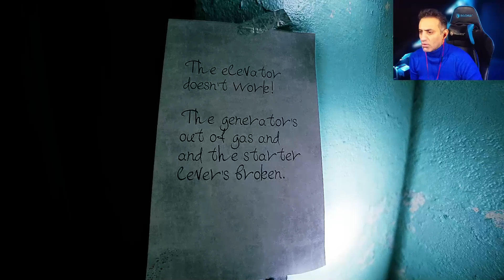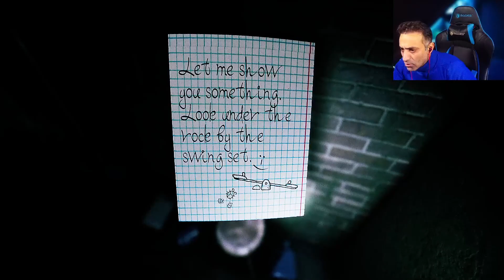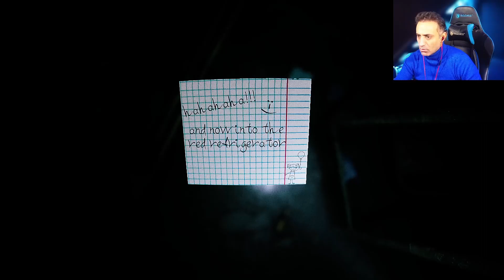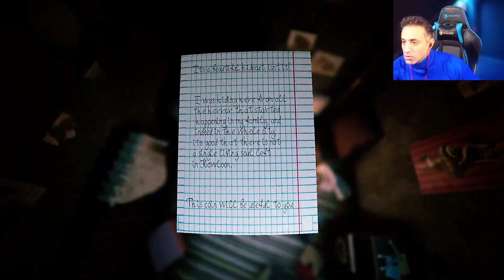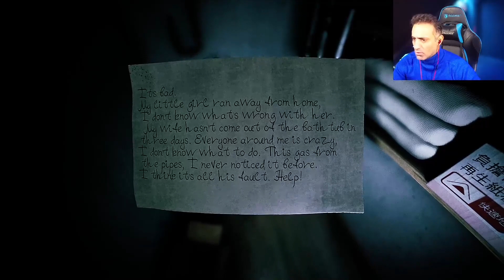Welcome.to_Kowloon_1(بە حاڵ لە بن دەستی دەرچووم)